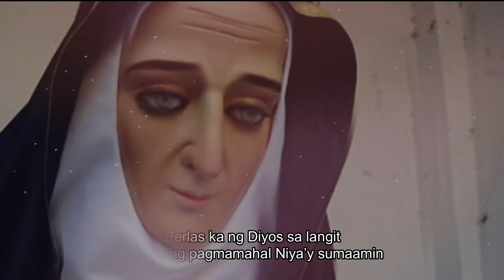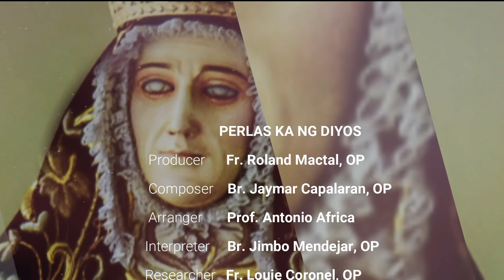"Perlas Ka ng Diyos" (Instrumental)—A Hymn to St Margaret of Castello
[UPDATED] On 24 April 2021, His Holiness Pope Francis graciously approved the Equipollent Canonization of Saint Margaret of Castello, OP.

"PERLAS KA NG DIYOS"
(A Hymn to Blessed Margaret of Castello)
Composed by Br. Jaymar Capalaran, OP
Musical Arrangement by Dean Antonio Africa, UST Conservatory of Music
Interpreted by Br. Jimbo Mendejar, OP
Video by Neo Hernandez